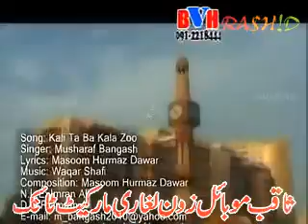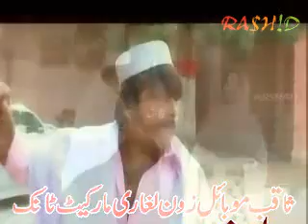Kali Ta Ba Kala Zo wa musafira yara